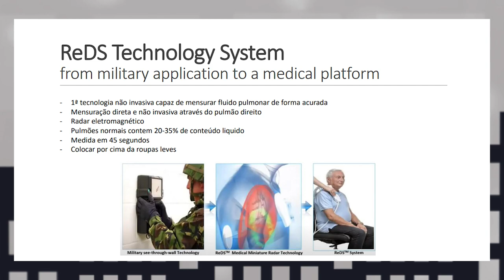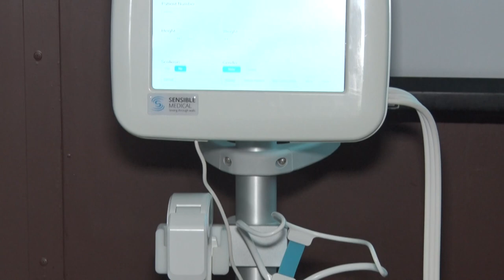Alerj Notícias - Palestra Daniel Rabischoffsky